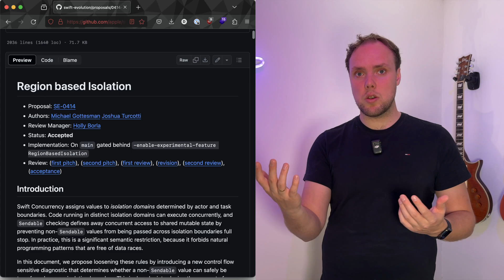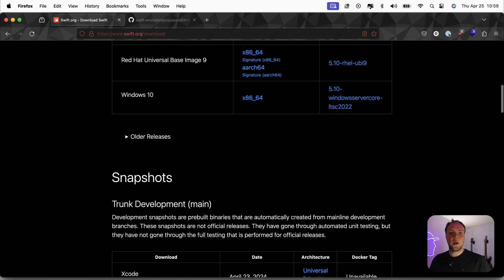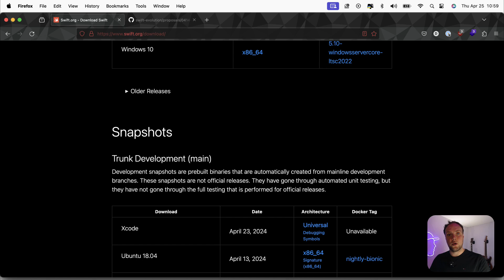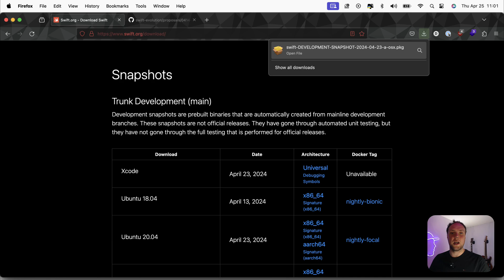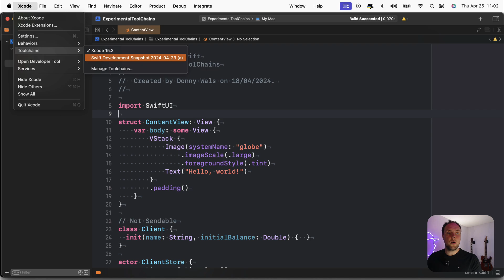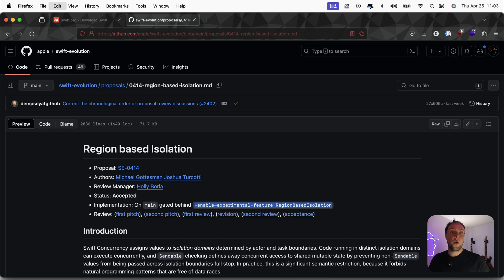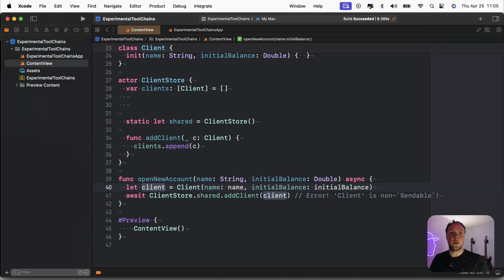How to use experimental Swift versions and features in Xcode?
In this video we'll dig into how you can leverage experimental toolchains and feature flags to test new Swift versions before they're released. Watch me download a new toolchain, install it, enable it in Xcode, and then I actually add a feature flag to test our region based actor isolation.

This video is the companion video for this blog post on my